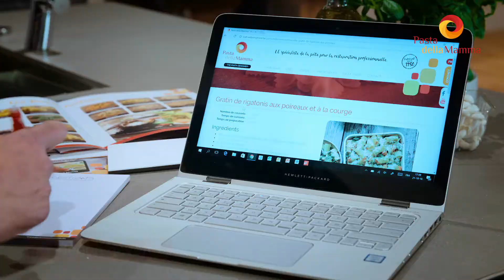Pasta della Mamma - DE specialist van de verse pasta voor de professionele restaurantkeukens. 🍝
Pasta della Mamma produceert voor u, professionelen uit de horeca, niet alleen een brede waaier aan pasta natuur, gevulde en bereide pasta maar ook sauzen die ideaal zijn in combinatie met die pasta. De pasta wordt vers, vers voorgekookt en vers diepgevroren aangeboden om aan de behoeften en wensen van elke restaurateur te beantwoorden.

De verse pasta, die een korte kooktijd heeft en een betere vastheid  bij het koken, wordt met eieren gemaakt en is van zeer goede kwaliteit. Het ei zorgt voor een rijk product dat beter is van smaak en een zeer goede structuur in de mond behoudt.

Verse voorgekookte pasta behoudt dezelfde eigenschappen als verse pasta. Hij is al gekookt waardoor hij gemakkelijk en snel gebruikt kan worden : de kooktijd is slechts enkele seconden maar deze pasta kan ook zonder te koken, gebruikt worden voor een koude pastasalade.

Onze verse diepgevroren pasta, zoals onze rollade met aubergines, wordt ook op basis van onze verse pasta gemaakt en nadien ingevroren voor een gemakkelijker stockbeheer ; u kan elk product één per één ontdooien en alleen maar de hoeveelhedi gebruiken die u nodig heeft.

Tot slot, onze sauzen. Ze zijn ook vers en kunnen als zodanig gebruikt worden of als basis om uw eigen huisbereide saus te maken.

Dit gamma biedt u variëteit, kwaliteit en comfort met plaats voor eigen creativiteit ! Nu is het aan u!